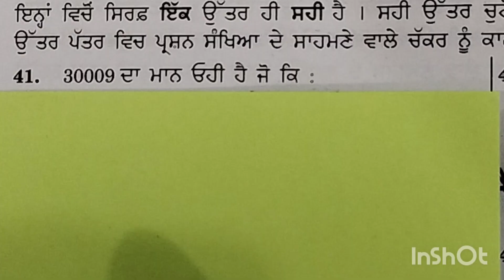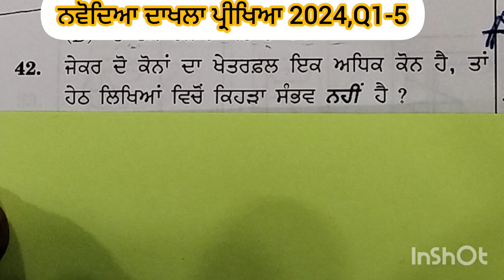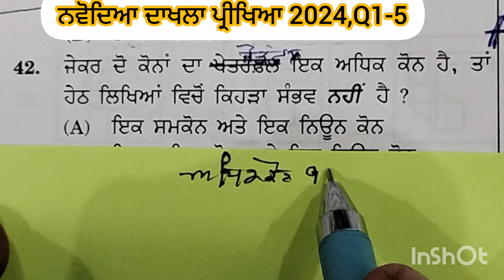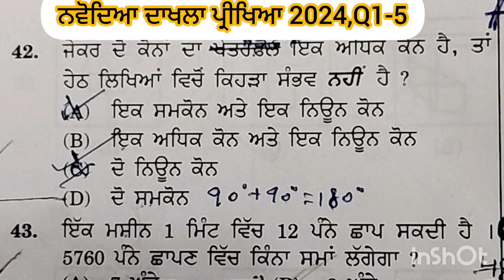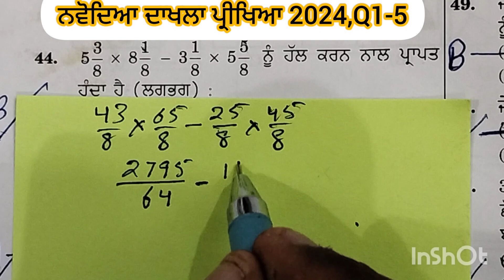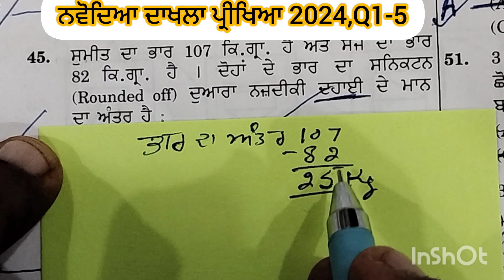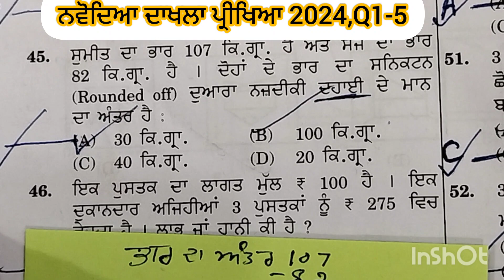ਨਵੋਦਿਆ ਦਾਖਲਾ ਪ੍ਰੀਖਿਆ 2024, ਗਣਿਤ ,ਪ੍ਰਸ਼ਨ 1-5